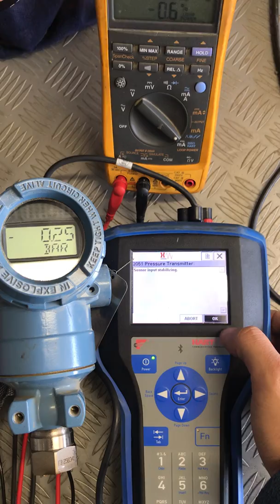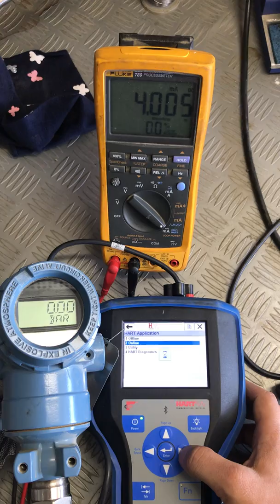Emerson 2051 Zero Trim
Emerson Rosemount 2051 Zero Trim